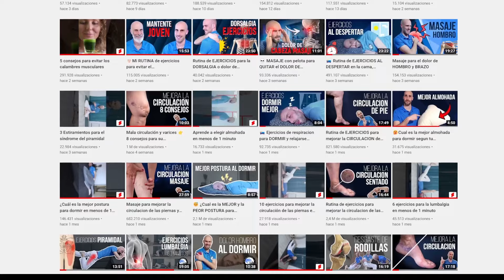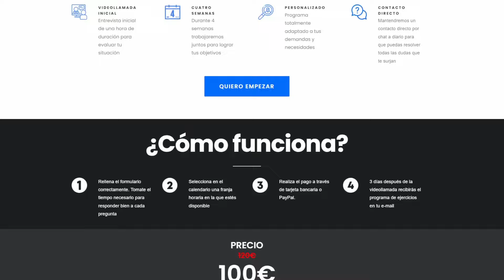Sorteo UNA CONSULTA personalizada cada MES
Conviértete en miembro y participa en el sorteo 👉

Ya son más de 10 años compartiendo todo mi conocimiento a través de youtube contigo. Después de haber conseguido más de 200 millones de visualizaciones puedo decir que he logrado poner la fisioterapia al alcance de todos, y nada de esto hubiera sido posible sin ti. De nada valen la búsqueda de ideas, la edición de cada vídeo o el conocimiento que pueda transmitir, si no existe nadie al otro lado para escucharme.

Sin apenas darme cuenta, la actividad de este canal se ha ido convirtiendo silenciosamente en mi forma de vida, es por ello que a principios de este año decidí volcarme completamente en la publicación de nuevo contenido, con mayor frecuencia y calidad. La respuesta ha sido asombrosa, nunca encontraré las palabras para agradeceros hasta donde me habéis hecho llegar.

Y quiero aprovechar esta oportunidad para anunciaros la apertura oficial de las membresías en youtube. Si quieres apoyar mi proyecto, mi nueva forma de vida para poder desarrollar más y mejor contenido, te invito a pulsar el botón unirme más abajo. Por una pequeña cantidad no solo estarás poniendo la fisioterapia al alcance de todos, sino que también entrarás en el sorteo mensual de una consulta personalizada, como forma de agradecerte a ti y a todos el tiempo y atención que me habéis dedicado. Cada 15 del mes, elegiré al azar un ganador entre los miembros del canal que obtendrá gratuitamente, una videollamada conmigo, y un programa personalizado de 4 semanas de duración para ayudarle a mejorar su calidad de vida. Un ganador cada mes que será elegido de forma aleatoria en función de la antigüedad de la membresía. Cada mes cuenta como una papeleta, por ejemplo César Riveros que lleva ya 32 meses suscrito contará con 32 participaciones el primer mes. GRACIAS CESAR.

Me gustaría despedirme recordandote que el 99% de todo mi contenido es accesible y gratuito para todo el mundo, y que tu apoyo, ya sea suscribiendote, o compartiendo un vídeo con un conocido es el mayor reconocimiento que podria tener a todo mi trabajo.